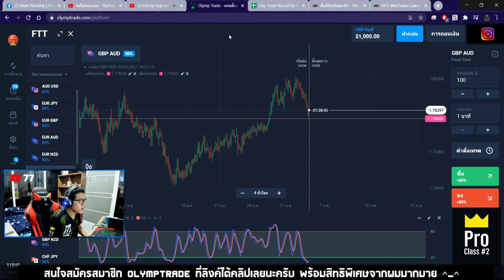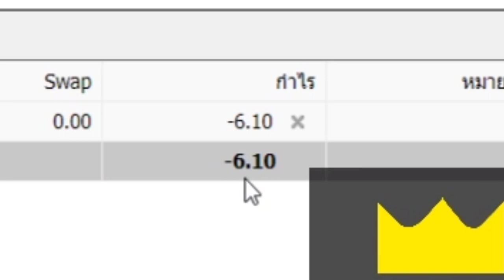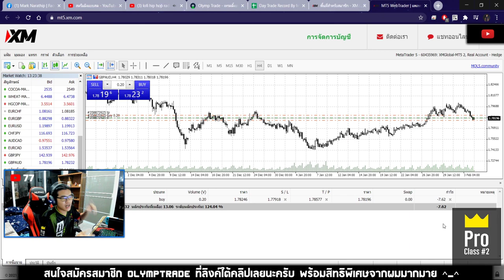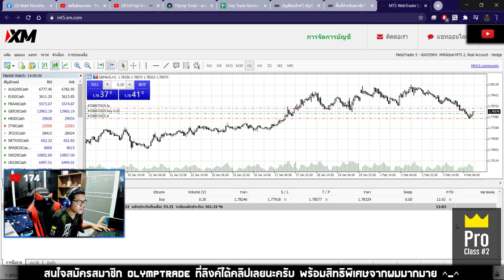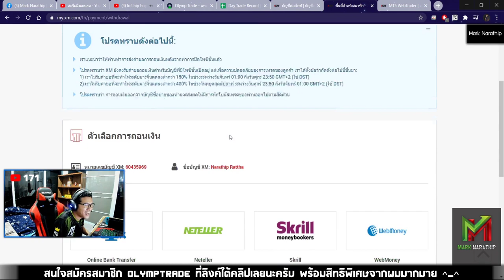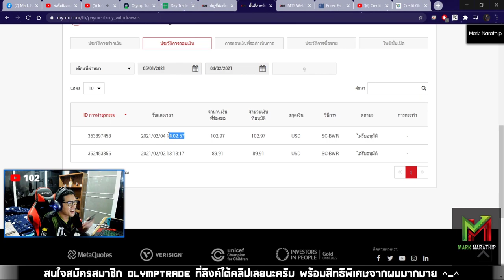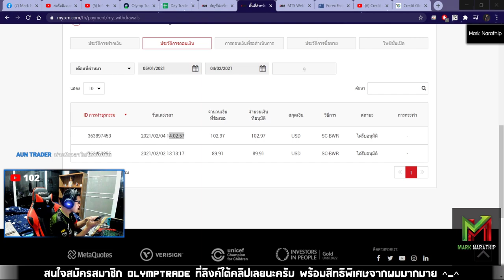เทรด Forex ครั้งแรก ในรอบ 4 ปี! (กำไร +50$) 😍😍